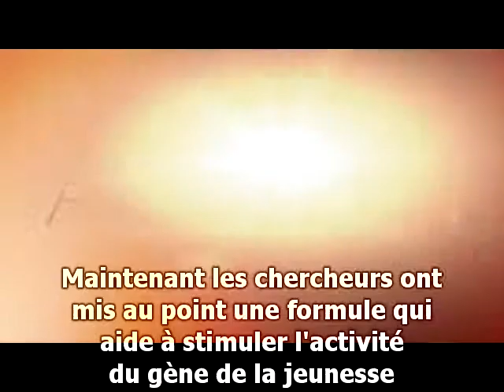L'origine d'Anew Genics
Découvrez l'innovation Anew Genics en exclusivité chez Avon